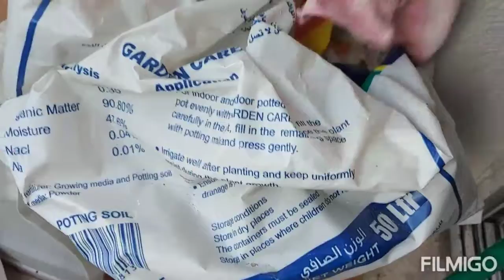MY LITTLE GARDEN IMPROVEMENT